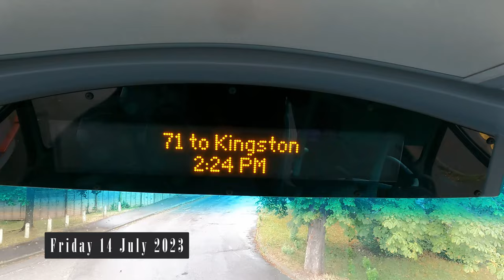"Misty Tranquility: London Bus Route 71 Embracing the Drizzle"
London Bus Route 71, spanning approximately 4.2 miles, offers a picturesque journey starting from Chessington World of Adventures. As the drizzle sets in, the raindrops create a gentle rhythm on the windows, adding a serene ambiance to the ride. Departing from Chessington, the bus passes through the charming area of Hook, where quaint residential streets and green spaces create a tranquil backdrop.

Continuing its route, the bus traverses the suburban landscapes, adorned with glistening rain-washed trees and gardens. The subtle beauty of the surroundings shines through as the drizzle adds a touch of enchantment to the scenery. The sound of the rain provides a soothing soundtrack to the journey, enhancing the overall sense of calmness.

Finally, the bus arrives at Surbiton Station, marking the end of this delightful trip. Surbiton's bustling atmosphere blends with the serenity of the drizzle, creating a unique juxtaposition. Passengers disembark, carrying with them the memories of a tranquil and rain-kissed journey along Bus Route 71, embracing the beauty of London's suburban landscapes amidst the gentle drizzle.
00:00 Intro
00:33 Chessington World Of Adventures (Z)
00:37 Route map
03:30 Garrison Lane (C)
04:26 Chessington School (E)
05:00 Chessington South Station (A)
06:50 Reynolds Avenue (F)
07:49 Church Lane (P)
08:23 Copt Gilders (R)
09:22 Moor Lane (E)
10:37 Church Rise (F)
11:35 Chessington North Station (T)
12:34 Parbury Rise (V)
13:27 Mansfield Road (P)
14:44 Holmwood Road (W)
16:18 Hook Parade (HL)
17:20 The North Star (HM)
18:08 Elmcroft Drive (HN)
19:14 Southborough High School (HP)
20:31 Thornhill Road (HQ)
21:29 The Maypole (HR)
22:29 Langley Avenue (SA)
23:10 Mountcombe Close (SB)
24:16 Lovelace Gardens (Sc)
25:00 Surbiton Sainsbury's (Na)
26:18 Surbiton (Nb)